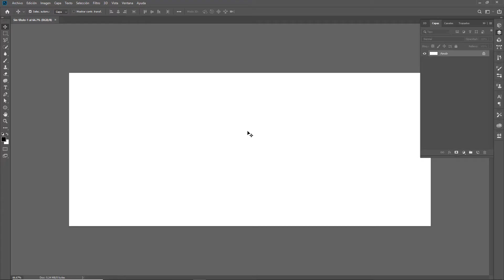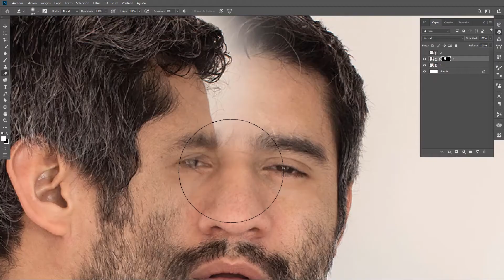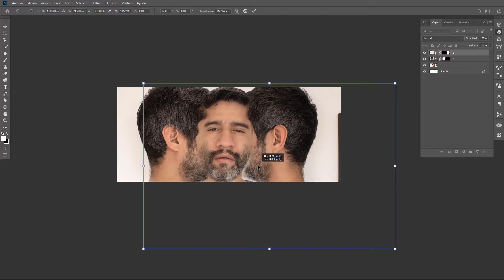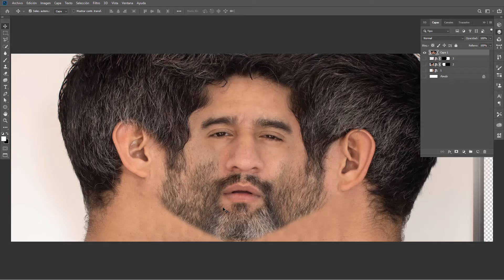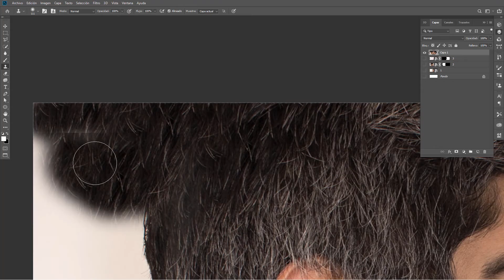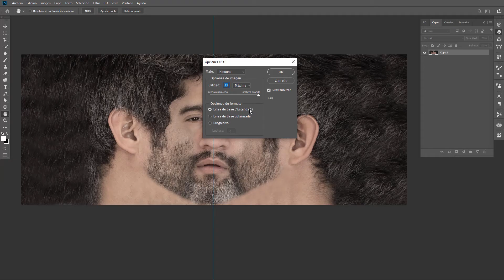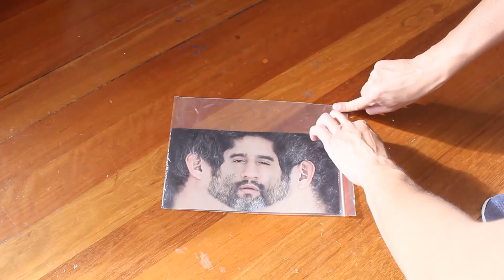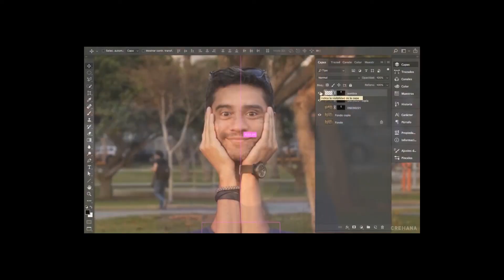Cabeza en conserva | Photoshop | Tutorial #111 | Español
Aprende rápido y fácil a colocar tu cabeza dentro de un frasco de vidrio, con este tutorial que es mitad fotomontaje en @Photoshop  mitad manualidades.

Inscríbete ya en mi curso de photoshop desde cero donde compartiré 16 años de experiencia diseñando en este genial programa

DIY
head
nqueh
crea
easy way
hacks
awesome head in a jar
experimentos
cabeza en una botella
Do It Yourself (Website Category)
cabeza cortada
hacer
español
head in a jar easy way
Cabeza
experimenta
simular cabeza cortada dentro de un tarro
jar
cabeza cortada dentro de un tarro
head in a jar scanner,descubre
DIY head in a jar
how to make head in a jar
Cómo simular una CABEZA CORTADA dentro de un TARRO
Broma de Halloween
diy halloween
halloween para niños
bromas
cámara oculta
cabeza cortada fx
cabeza en un tarro
photoshop
cabeza en conserva
Fotomontaje
máscara de recorte
capas
fotomontaje